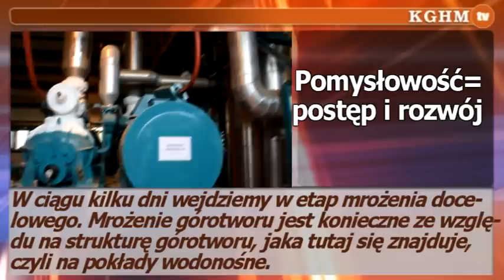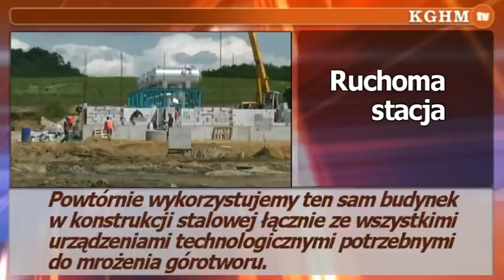2012 02 06 Szyb GG-1 w Kwielicach ruszył z mrożeniem